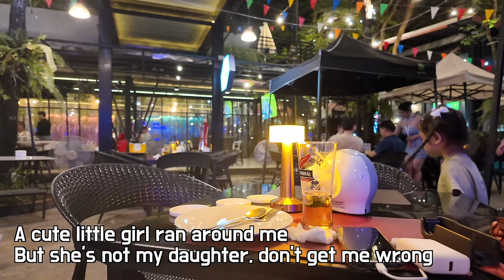It is easy to make a cute Thai waitress my girlfriend who was ignored by customers